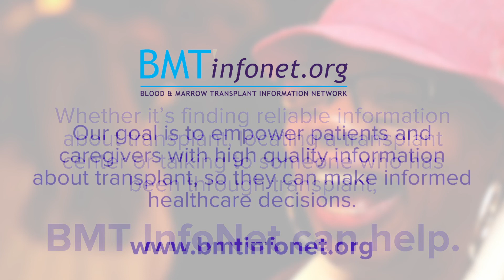Transplant, Sexual Health Male and Overall Well Being - Eric Zhou, PhD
Learn more about bone marrow, stem cell and cord blood transplants -- for up-to-date info, join our mailing list